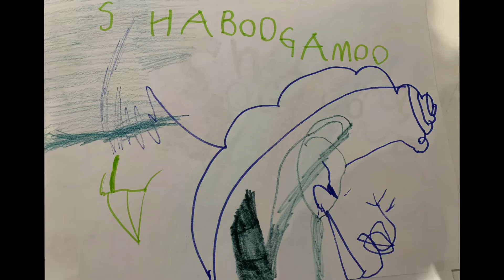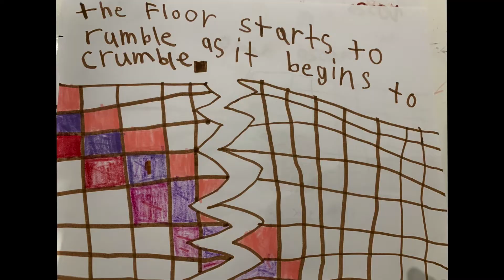Earthquake on the Dance Floor! (2022 MJMS Camp Song, July 11-15)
Introducing SHABOOGAMOO - a group formed at the second week of summer camp at MJMS, July 2022. Starring Stella, Rosie, Elliot, Lene, Diego, Esther, Oscar and Hayden, their original song "Earthquake on the Dance Floor!" was co-written with camp leaders Thomas and Carolina. Recorded and mixed between July 11-15, 2022 by Thomas Carli.